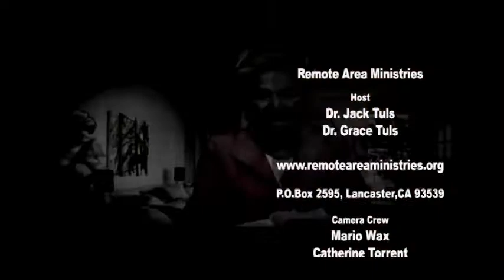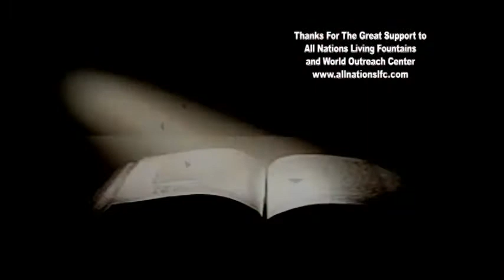Taking the Offensive. With Dr, Jack Tuls